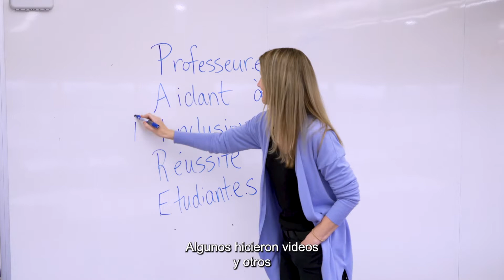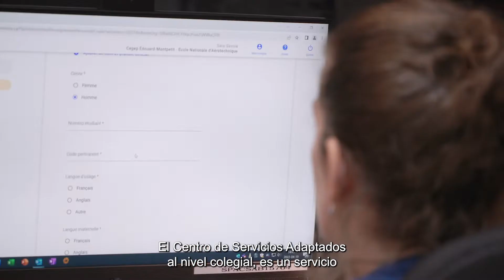Profs Aidant à l’Inclusion et à la Réussite Étudiante (PAIRE)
Présentation des témoignages de quatre professeurs PAIRE du Cégep Édouard-Montpetit issus de domaines différents ainsi que d’une conseillère en services adaptés. Ces intervenants expliquent le rôle d’un professeur PAIRE, de leur expérience dans ce projet visant l’inclusion et la réussite étudiantes et des objectifs futurs pour ce projet rassembleur.

Cette vidéo fait partie d'une série de capsules produites pour les instituts Pedro P. Diaz et Honorio Delgado à Arequipa, Pérou, mettant en valeur des initiatives du Cégep Édouard-Montpetit dans le cadre d’un projet d’assistance technique auquel nous participons depuis 2019 grâce à un soutien financier de Collèges et instituts Canada.